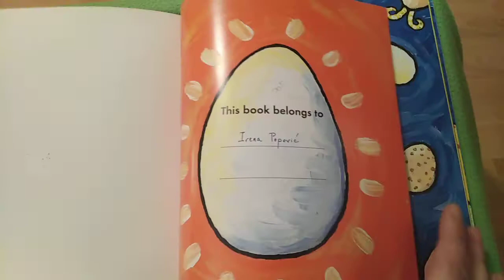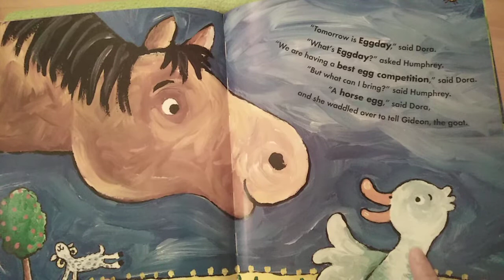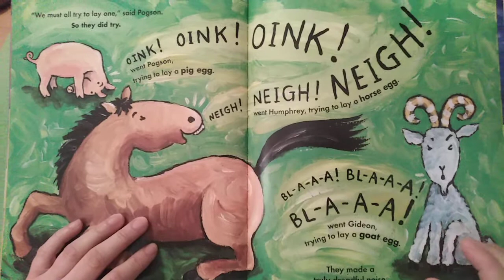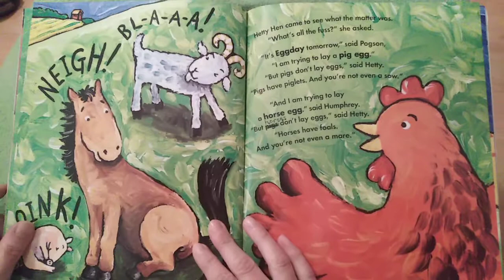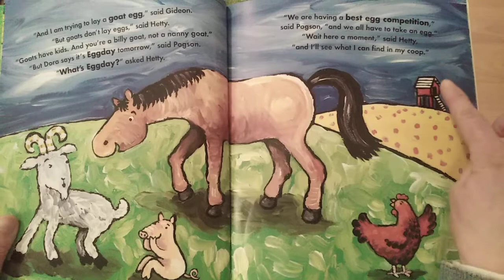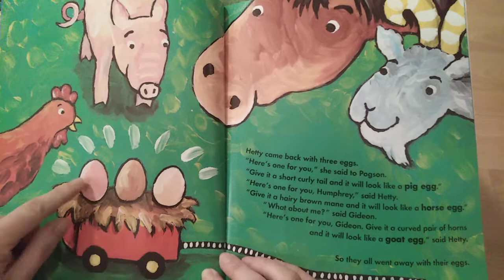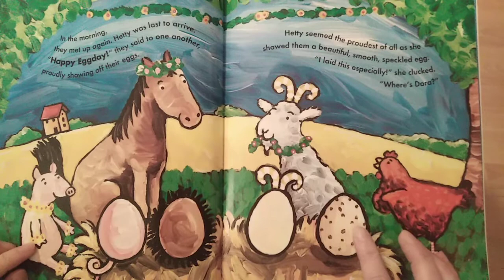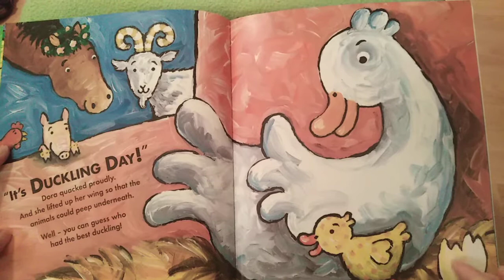F2, Ms Irena: Story time - Eggday, week 27